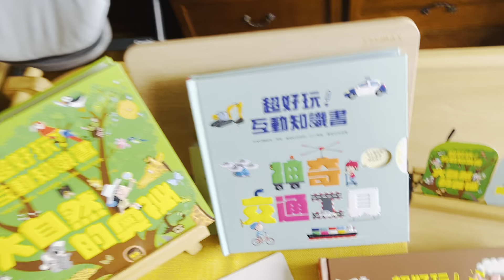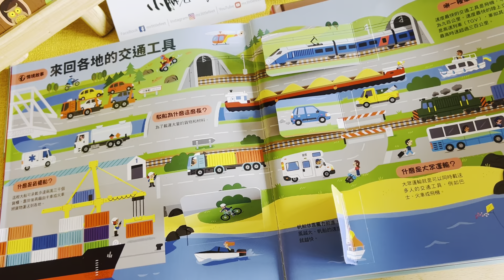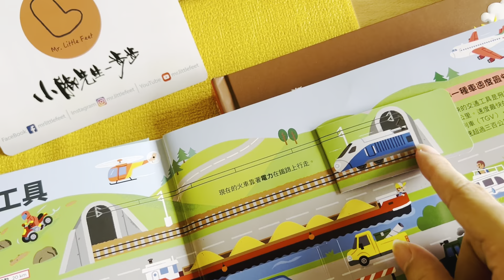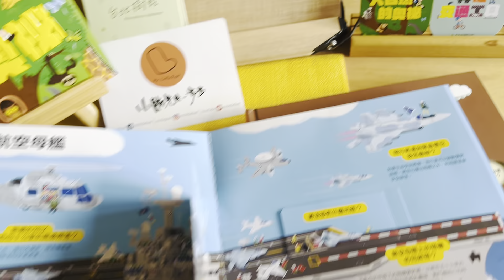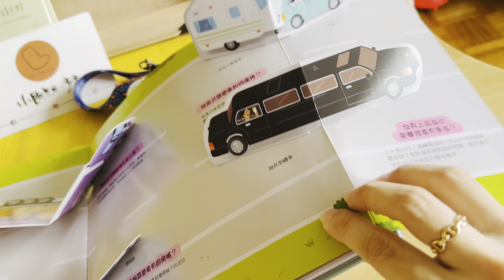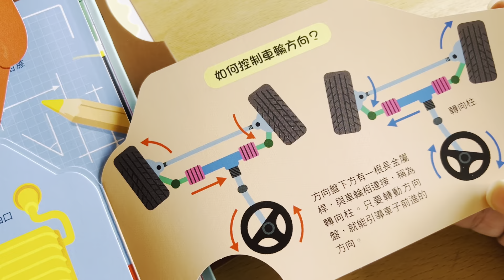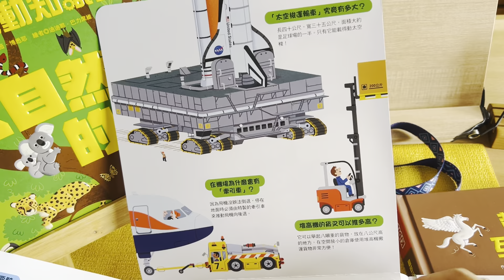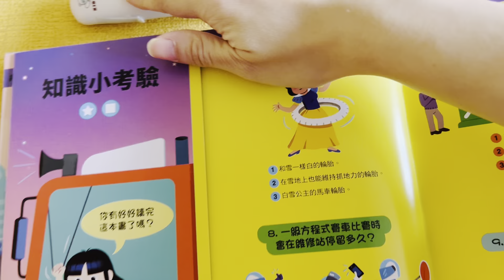｜KIDsREAD 中文點讀 超好玩互動知識書開箱 1｜KIDIDOC 第三輯神奇交通工具